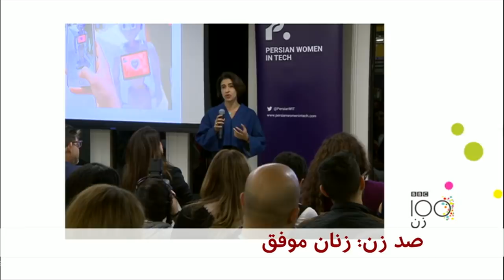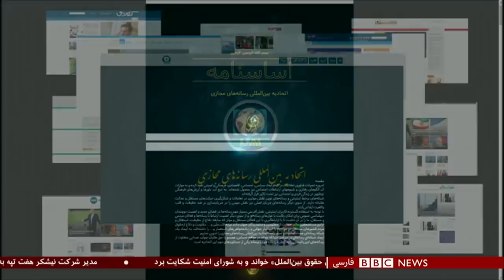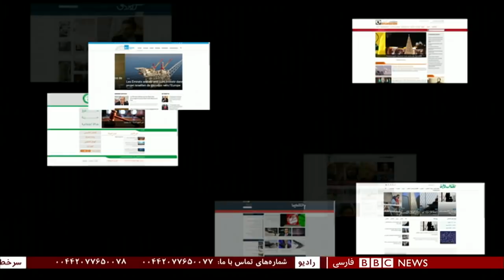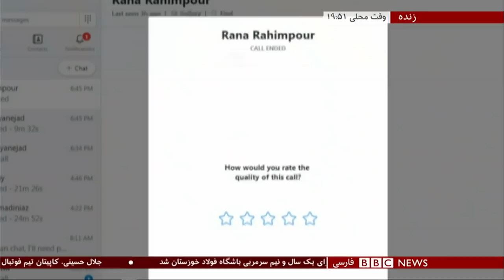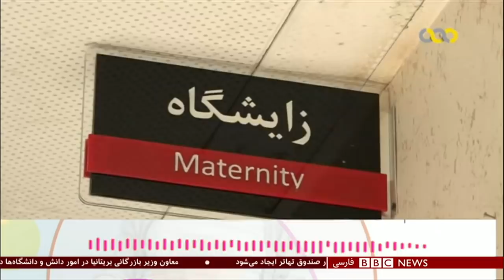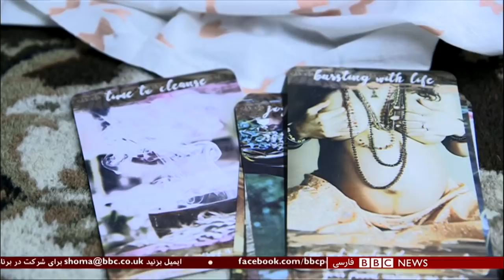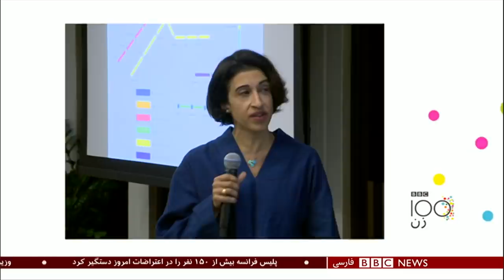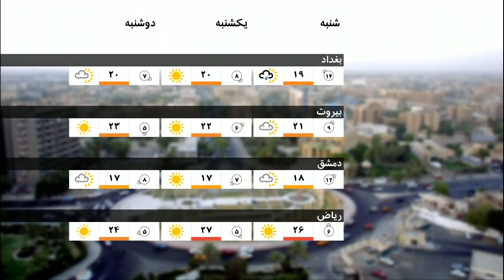برنامه شصت‌دقیقه شنبه ۱۰ آذر ۱۳۹۷: اتهام انتشار اخبار دروغین در پانزده کشور علیه ایران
اتهام پخش خبرها جعلی در ۱۵ کشور، اعتراضات پاریس به خشونت کشید، رحم جایگزین، زنان موفق و سایر خبرها در این بخش شصت دقیقه.

انتشار اطلاعات دروغین و اخباری که به مذاق حاکمیت ایران خوش بیاید؛ این ماموریت بیش از هفتاد وبسایت بوده، وبسایت هایی که بنا بر دو گزارش جداگانه، آدرس درستی ندارند، اما اگر خوب بگردید، می توانید ردشان را تا تهران دنبال کنید.

پروژه ای برای تاثیر بر افکار عمومی در ۱۵ کشور از افغانستان و روسیه گرفته، تا اسرائیل و آمریکا.

خبرگزاری رویترز و شرکت امنیت سایبری «کلیر اسکای» واقع در اسرائیل این دو گزارش را منتشر کرده اند،  می گویند که این وبسایت ها به زبان هایی، از جمله انگلیسی، عربی، و اردو مطلب منتشر می کنند، مطالبی که یا دروغ است یا مطابق با اهداف سیاسی ایران.

بی‌بی‌سی نمی‌تواند مستقلاً این ادعا را تأیید کند. اما در صورت صحت، ایران در این جنگ اخبار جعلی چه جایگاهی دارد و نفوذش تا کجا گسترده شده؟  گزارشی از بهرنگ تاج‌دین‎

پلیس فرانسه برای متفرق کردن تظاهرات کنندگان معترض به افزایش قیمت سوخت در پاریس از گاز اشک‌آور و ماشین آب‌پاش استفاده کرد.

معترضان تلاش داشتند تا با عبور از صف نیروهای امنیتی به برخی ساختمان‌های حساس دولتی نزدیک شوند که این مسئله باعث ایجاد درگیری متعدد و گسترده در اطراف خیابان شانزه لیزه پاریس شد.

براساس گزارش‌ها دست کم ۵ هزار نفر در اعتراضات شهر پاریس شرکت کردند و حداقل ۱۳ نفر به علت درگیری با پلیس دستگیر شده‌اند.

هماهنگ کنندگان این اعتراضات که خود را براساس رنگ جلیقه‌های مخصوص دید در شب "جلیقه زرد" می‌نامند، برنامه امروز را "فاز دوم" جنبش خود اعلام کردند.

معترضان در خیابان شانزه لیزه پاریس با بالا رفتن از موانع فلزی و عبور از محدوده‌هایی که پلیس برای توقف آنان ایجاد کرده بود سعی داشتند به برخی ساختمان‌های اصلی دولتی از جمله محل اقامت نخست وزیر برسند.